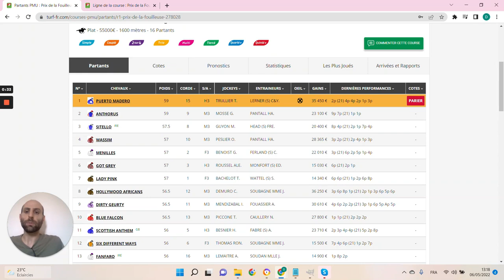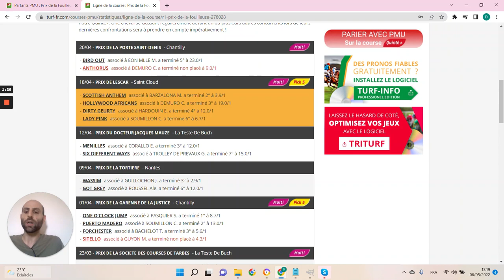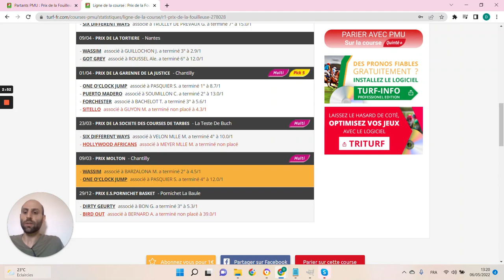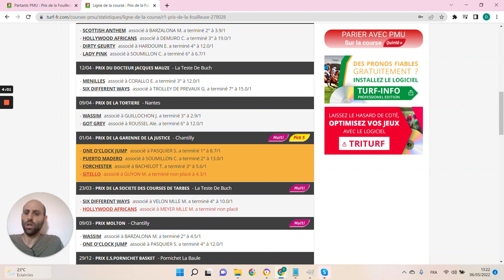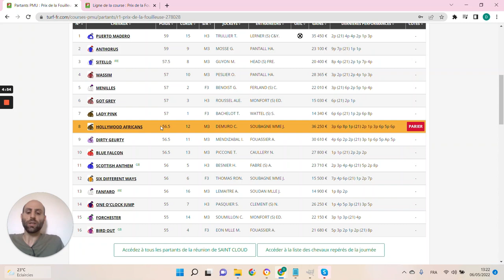PRONOSTICS PMU GRATUIT DE LA MINUTE QUINTE+ DU JOUR DIMANCHE 8 MAI 2022 #278028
PRONOSTICS PMU GRATUIT DE LA MINUTE QUINTE+ DU JOUR DIMANCHE 8 MAI 2022